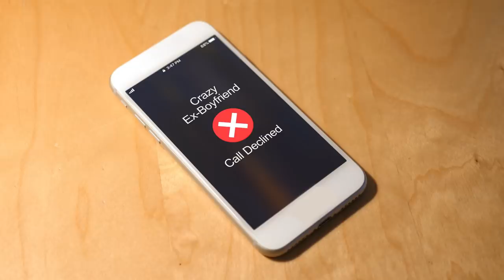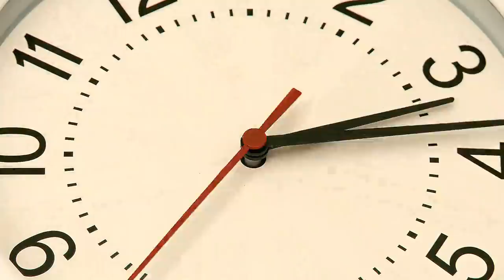Exposing The Narcissist In The Love Bombing Phase